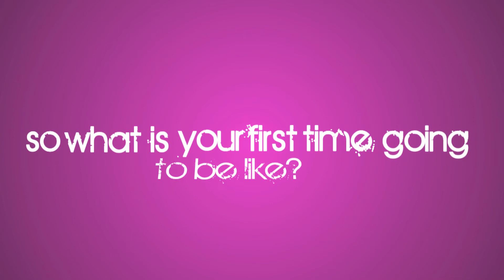What was your first time like? - Part II - Deepti Bawiskar